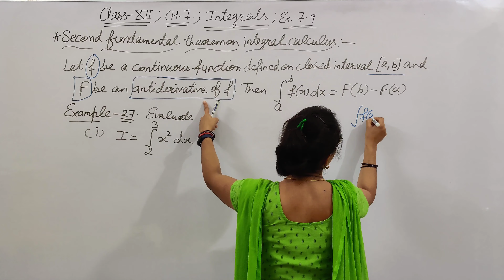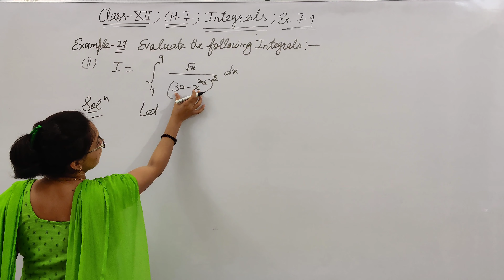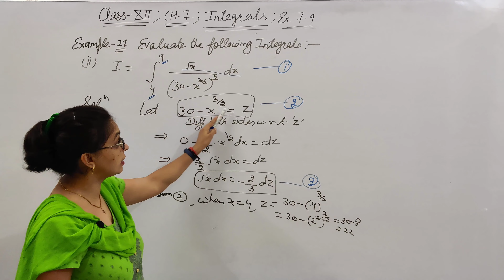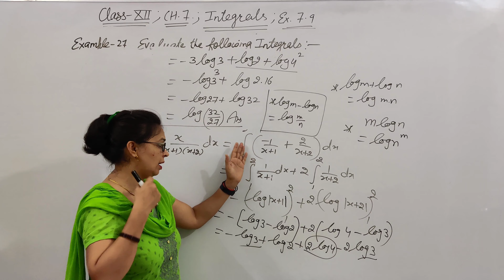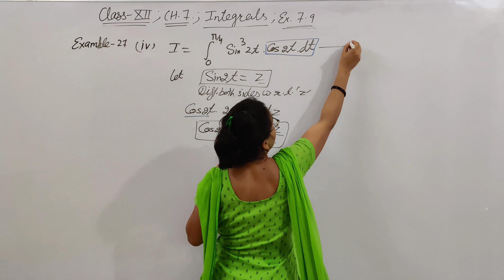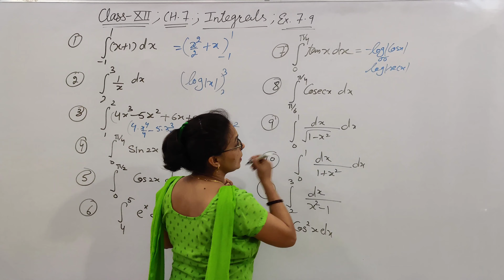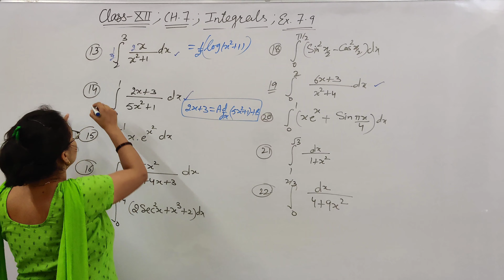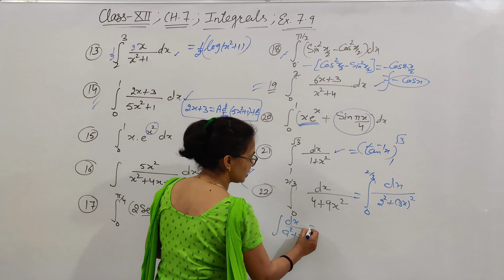Class 12 | Ch.-7 | Integrals | Ex. 7.9 | Introduction and Examples | NCERT | By Pooja Sharma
mathswithpooja

in this video lecture, we will solve ex.7.9 introduction to exercise 7.9. will be given in this lecture and some selected examples will be solved

join my WhatsApp group for maths lectures and solution of your problems.